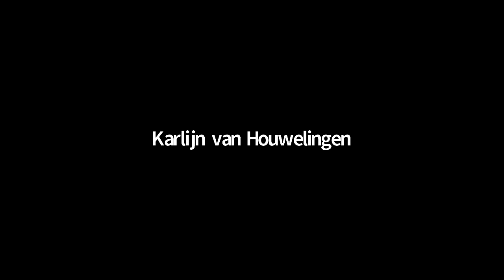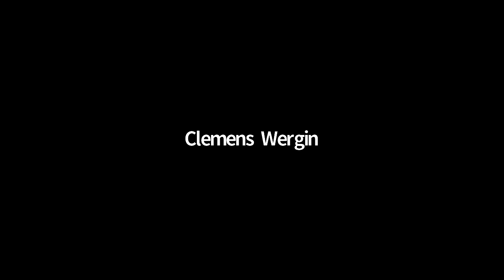Q&A with Michael McFaul on the Ukraine-Russia Crisis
Michael Mcfaul, former U.S. ambassador to Russia and current director of the Freeman Spogli Institute for International Studies answers questions from the press and public on the evolving crisis between Russia and Ukraine.